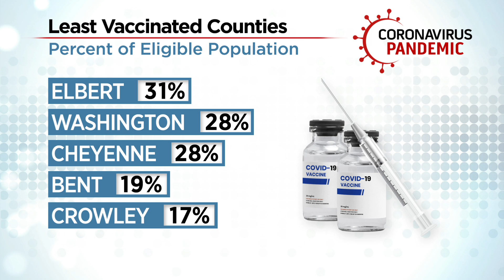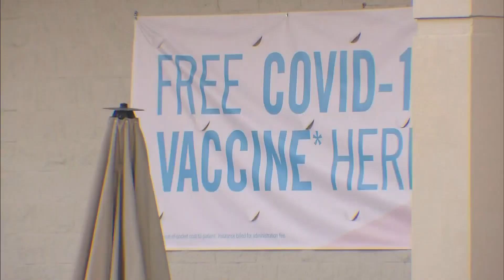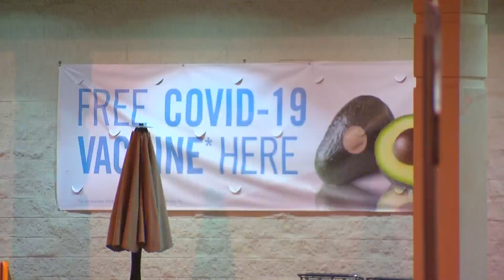Colorado Comeback Cash Giveaway Won't Sway Some In Rural Communities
The demand for the COVID-19 vaccine was intense when it first arrived in Colorado, but just a few months later, the state has to hold a contest to generate more interest.